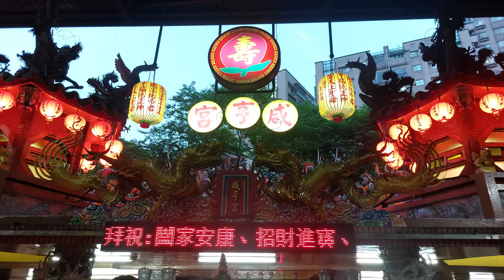【宋坤傳藝-戰鼓團】~111新店十二張咸亨宮恭祝天上聖母聖誕遶境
宋坤傳藝-戰鼓團